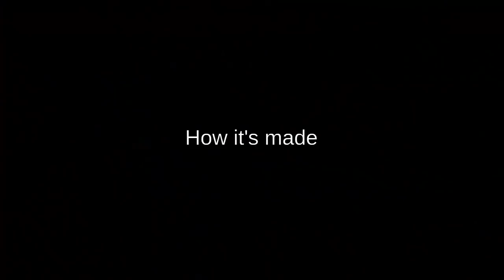Whirligig / Windspiel - DIY JIG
In this video I show how to make a whirligig with movable wings, that looks like a bird.
This link leads to Amazon. If you buy something there, I get a small part of the commission, but for you this doesn't change the price.

If you have any questions please write it in the comment section. I will answer every single one.

* NEW VIDEOS *

This is absolutely free of charge and does not entail any obligations and can be cancelled at any time.